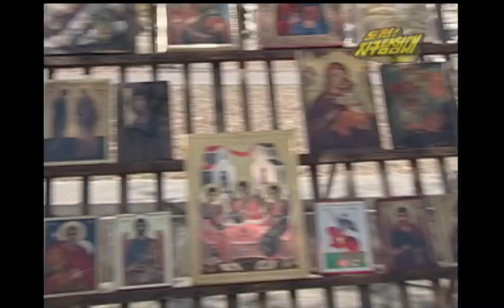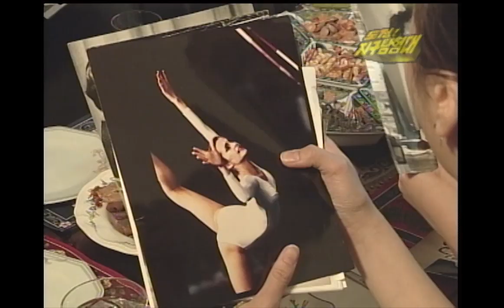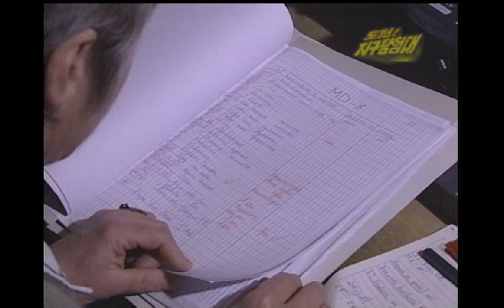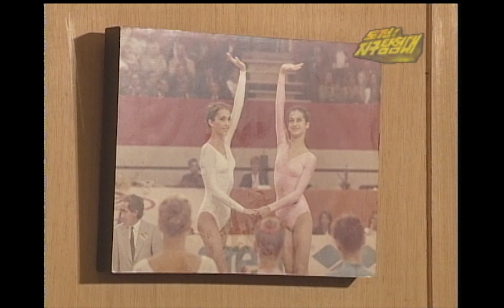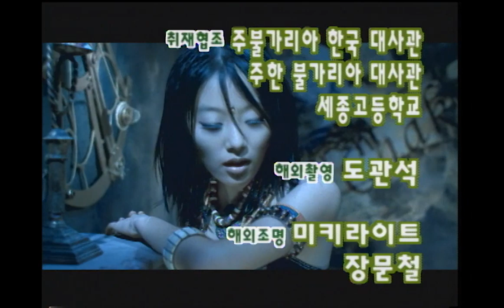데뷔 직후 앳된 모습의 샤크라, 정려원 황보 이은 불가리아 리듬체조 도전기! (도전지구탐험대 2001.04.01 방송)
도전지구탐험대 샤크라편

- 스포츠 예술, 리듬체조의 강국 불가리아
- 불가리아 소피아에 위치한 알렉산드르 2세 동상, 릴라 수도원, 11개의 세계문화유산
- 불가리아 리듬체조 학교 렙스키를 방문한 샤크라
- 험난한 연습 과정을 거쳐 리듬체조에 도전한다!